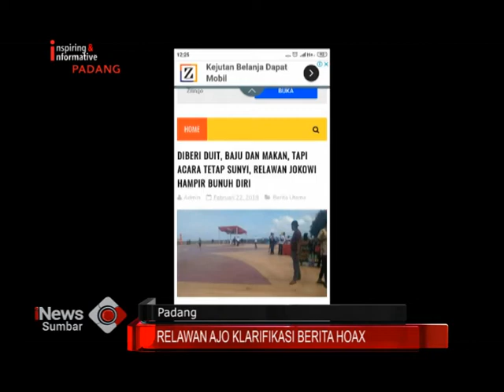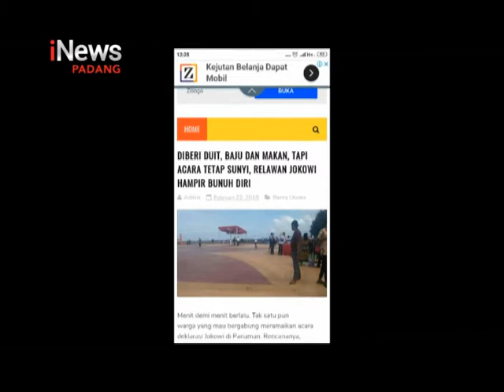Relawan Jokowi Klarifikasi Berita Hoaks